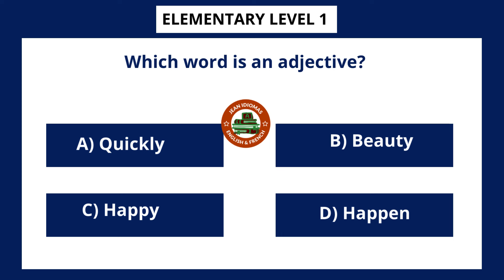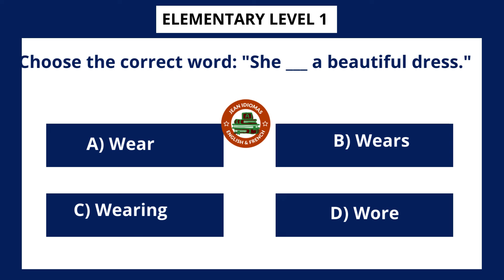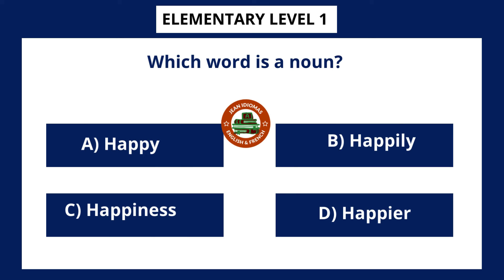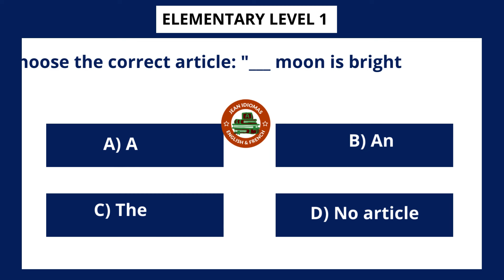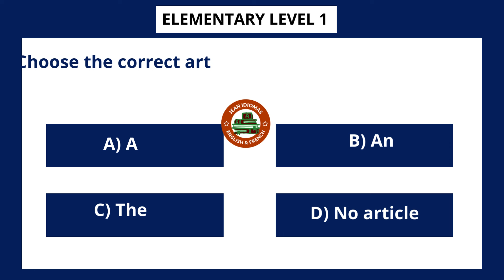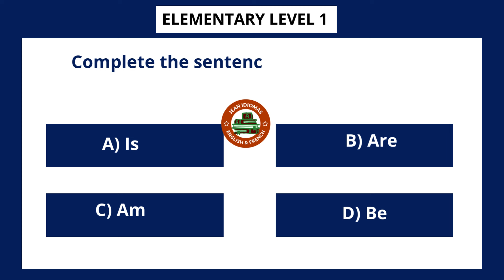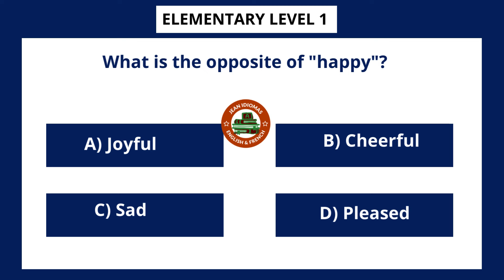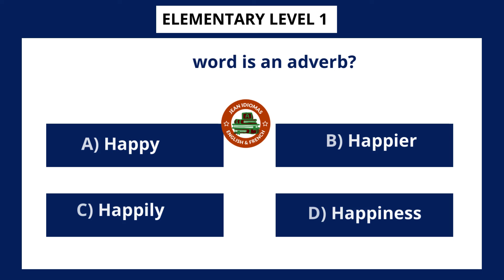INTERMEDIATE ENGLISH QUIZ || JEAN IDIOMAS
The Intermediate English Quiz is designed to assess and enhance the English language proficiency of learners at the intermediate level. It covers various aspects of the language, including grammar, vocabulary, and comprehension. The quiz is structured to test the ability to understand and use English in a variety of contexts, providing a comprehensive evaluation of the learner's skills.